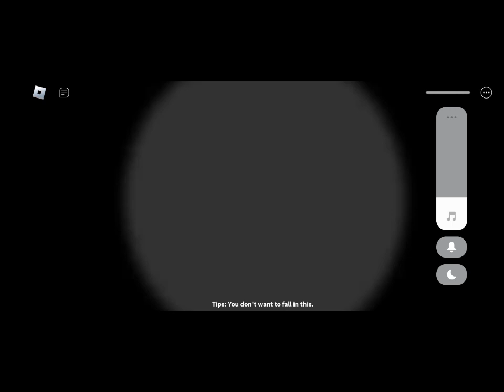Nemocnice pro zombíky!